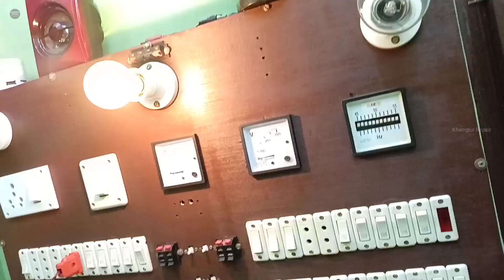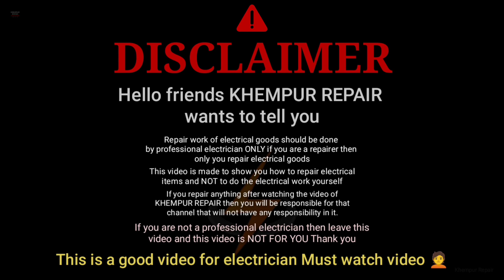How to check transformer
title

About
hello doston khempur repair channel Mein aapka swagat Hai Doston mere pass Mein Aaj 2 AMP home theater ka Transformer Hai is transformer ko aaj main aapko check Karne Ka Tarika bataunga vah Bhi Do Tarah Se aap isko AC volt se bhi check kar sakte hain aur series se bhi Agar aapke pass me Digital Meter hai to aap usse bhi check kar sakte hain ya FIR jo aapko Aasan Tarika Lage Aap usse bhi check kar sakte hain Transformer sahi hai ya kharab hai work kar raha hai ya nahin kar raha hai yah sab aap Jaan sakte hain Khud aapko Kahin repairing shop per Le jaane ki jarurat nahin hai isliye video ko pura Dekhen Pasand Aaye To ek like Karen aur comment Karke bataen aapko yah video kaisa laga Milte Hain next video mein tab tak ke liye thank you